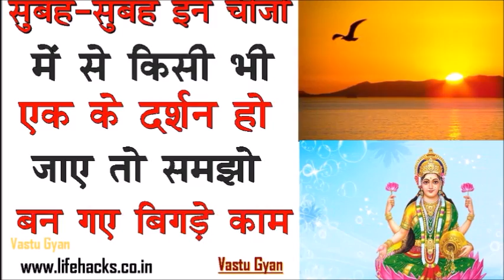सुबह-सुबह इन 10 चीजों में से एक के दर्शन भी हो जाए तो समझो बन गए बिगड़े काम